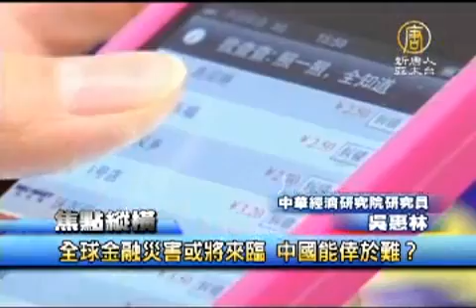全球金融災害或將來臨 中國能倖於難？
【新唐人亞太台2011年9月7日訊】在歐債危機的威脅下，美國股市以及歐洲股市都受到嚴重衝擊，有經濟學者指出，全球經濟步向「二次衰退」的風險已經升高，全球金融市場的劇烈起伏，至少在未來半年，恐怕會成為「常態」，那麼中國卻在最近頻頻釋放可以安然度過金融風險的訊息，究竟中國經濟能否在這次金融危機中，倖免於難？我們今天的焦點縱橫，為您探討。

吳教授您好，「中國社會科學院」美國研究所所長黃平說，新一輪全球金融風暴，的確有「山雨欲來風滿樓」之 勢，不過他相信大陸有能力化解，而防患於未然的重點就在於解決就業與通貨膨脹等問題。請教老師，這一波經濟危機，中國真能置身於外嗎？

其他推薦:
《神韻》2011世界巡演新亮點
【世事關心】曲折11年 法輪功4.25留史冊